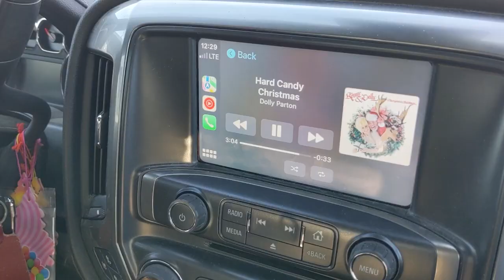Happy Holidays 2022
Wishing all of you the happiest of holiday seasons!